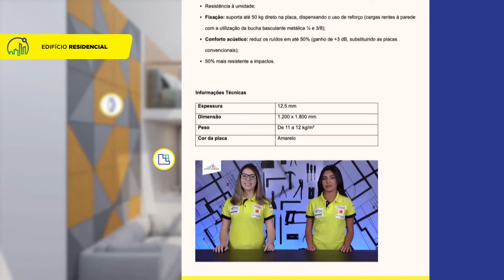Conheça a Cidade Inteligente!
Conheça a Cidade Inteligente Saint-Gobain: uma experiência imersiva que apresenta soluções para diferentes tipos de obra.

Clique no link abaixo e visite o site!